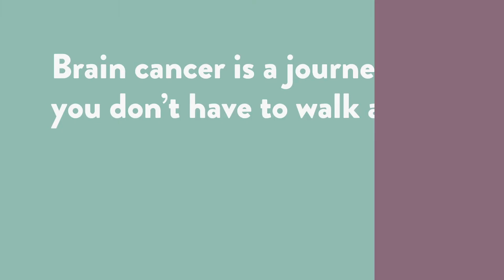How do I talk to my doctor about getting a second opinion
The relationship between a doctor and a patient should be a partnership. That's why your treatment team should generally support you when you choose to seek a second opinion.